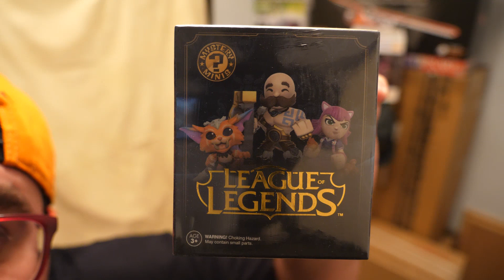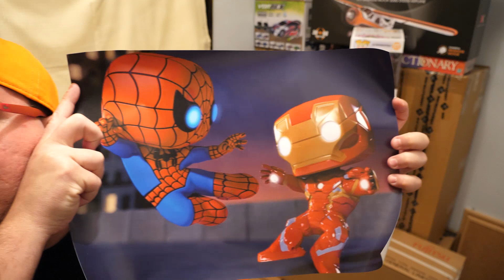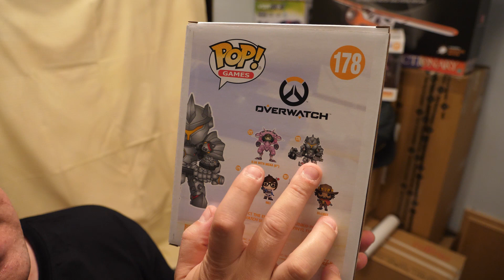POP'S ÉPICAS REINHARDT D'VA + MEKA | PLAYER SURPRISE BOX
PARCERIAS

(Telemóveis, Camaras, Carros RC, Drones a preços épicos)